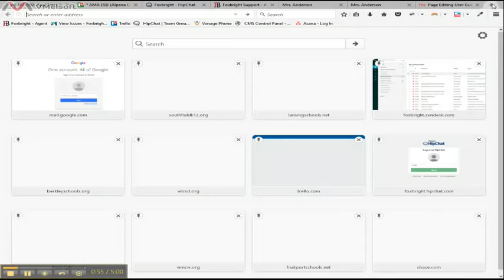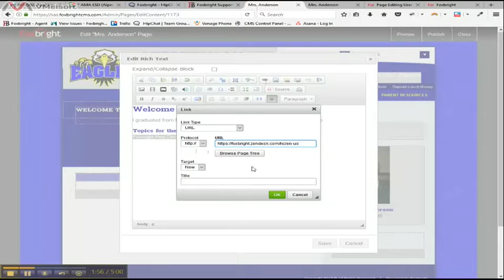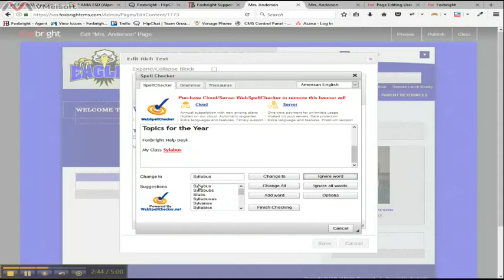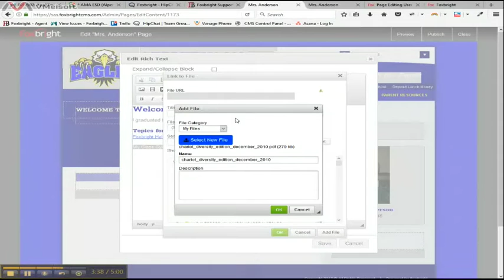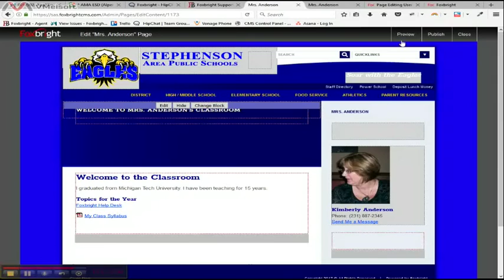04 Adding Links